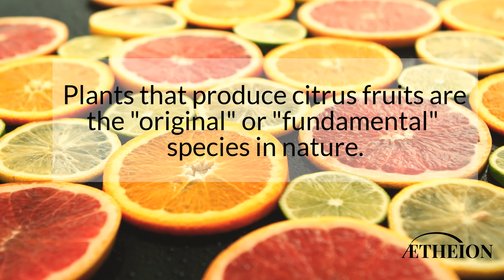Citrus Why are they so good to your body? - Ways Citrus Can Change Your Life |AETHEION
AETHEION   The Benefits of Citrus

Most people turn to vitamin C when they're sick, and for good reason, too. That's because it helps strengthen your immune system. Vitamin C is believed to increase white blood cell production. These are key to fighting infection. You need vitamin C every day to maintain your health. Almost all citrus fruits are high in vitamin C, so it is easy to add a pinch of this vitamin to any food or drink. Try drinking lemon water on a daily basis to boost your immune system and metabolism  get formulations of AETHEION to increase the intake of vitamin C in your skin, the largest organ in the body that receives the least amount of nutrients.